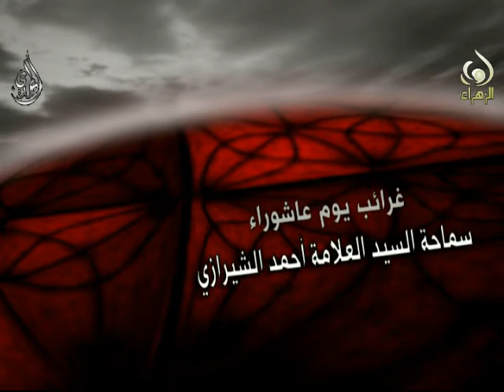غرائب عاشوراء - سيد أحمد الشيرازي - محرم 1436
غرائب عاشوراء